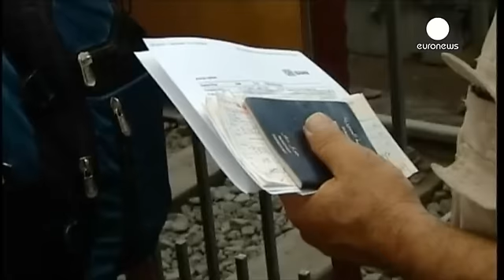تشدید تدابیر امنیتی در مرز اتریش با مجارستان موجب ازدحام کامیون ها شد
تشدید تدابیر امنیتی در مرز اتریش از عصر یکشنبه موجب ازدحام کامیون ها در مرز مشترک این کشور با مجارستان شده است. این ازدحام صبح روز دوشنبه از پنجاه کیلومتر مانده به مرز اتریش کاملا محسوس بود.

با گذشت کمتر از یک شبانه روز از آغاز این عملیات، مرزبانان اتریش با کنترل تک تک خودروها مانع از ورود بیش از ۲۰۰ مهاجرغیرقانونی به کشور شده و پنج نفر را بازداشت کرده اند.

گفته می شود این عملیات که در همکاری با پلیس مجارستان در حال انجام است قاچاقچیان انسان را هدف قرار داده است. در همین ارتباط یوهانا میکل لای…